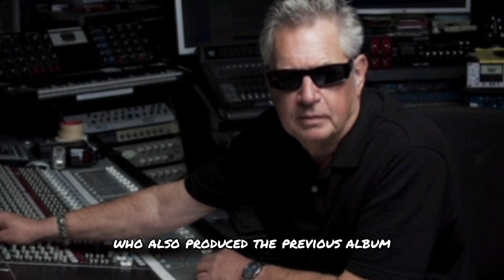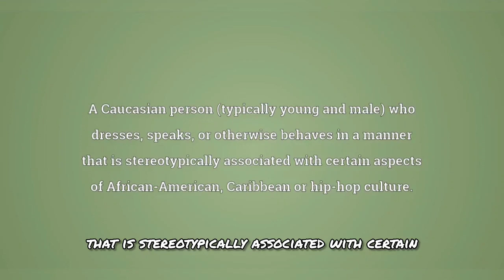The Story Behind Americana by the Offspring. Is this their best album?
1. **Overview of the Album:**
   - Released: November 17, 1998, by Columbia Records.
   - Debut at number six on the US Billboard 200.
   - Sold over 198,000 copies in its first week and over ten million copies worldwide.
   - Features hit singles "Pretty Fly (for a White Guy)," "Why Don't You Get a Job?" and "The Kids Aren't Alright."
   - Explores various musical styles, including pop-punk, skate punk, Latino-influenced, and psychedelic.
   - Critique of American culture, addressing consumerism, racism, violence, alienation, and the American Dream.

2. **Recording and Production:**
   - Recorded and mixed at Eldorado Recording Studio in Burbank, California, from July to September 1998.
   - Produced by Dave Jerden, who also produced their previous album, "Ixnay on the Hombre."
   - Experimentation with different musical styles, including Latino, psychedelic, and progressive rock.

3. **Concept and Influences:**
   - "Americana" is a commentary on American culture, a satire of political correctness.
   - Influenced by The Jerry Springer Show and the people of Huntington Beach.
   - Inspired by the word "Americana," which refers to artifacts related to American history and culture.

4. **Individual Songs:**
   - **"Have You Ever":**
      - Fast-paced punk rock addressing social awkwardness.
      - A way to connect with listeners who may feel alone.

   - **"Pretty Fly (for a White Guy)":**
      - First single with international success.
      - Parodied by Weird Al Yankovic.
      - Critiques stereotypes with a humorous approach.

   - **"The Kids Aren't Alright":**
      - Third single with real-life inspiration.
      - Addresses the challenges faced by people growing up, based on Dexter Holland's experiences.

   - **"Feelings":**
      - Cover song with altered lyrics.
      - Originally a soft radio song by Morris Albert in 1975.
      - Converted into an energetic punk rock version.

   - **"She's Got Issues":**
      - Catchy song from the perspective of a girl with relationship problems.
      - Depicted in the video by Zooey Deschanel.

   - **"Walla Walla":**
      - Song about a person with a criminal past who eventually faces consequences.
      - Possibly inspired by a real person.

      - Fast punk rock song with heartfelt lyrics.
      - Reflects on the memories of a deceased friend.

   - **"No Brakes":**
      - Fast punk rock song with ambiguous lyrics.
      - Speculation that it may be related to the video game "Crazy Taxi 2."

   - **"Why Don't You Get a Job":**
      - Second single, inspired by The Beatles' "Ob-La-Di, Ob-La-Da."
      - Addresses people avoiding work and living off others.

   - **"Americana":**
      - Features cool guitar riffs and a doom metal vibe.
      - Addresses life in the United States, mentioning cable, fast food, and shopping malls.

   - **"Pay the Man":**
      - Experimental and unique 8-minute song.
      - Features slow tempos, Middle Eastern guitar riffs, and psychedelic vocals.
      - Ends with a mariachi reprise of "Pretty Fly (for a White Guy)."

5. **Conclusion and Personal Connection:**
   - Favorite album by The Offspring, even more than "Smash."
   - Personal experience of listening to the album on repeat on a cassette Walkman during work at a factory.